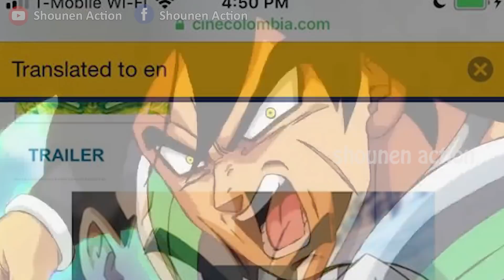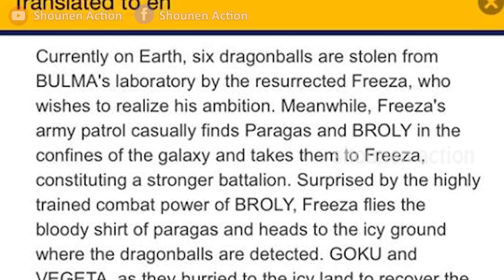Tiết lộ mới về kịch bản Dragon Ball Super Broly - Mối liên hệ giữa Broly và Frieza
Dragon Ball Super : Broly vừa có trailer thứ 2 cho thấy những hình ảnh trong quá khứ liên quan đến người Saiyan và việc hành tinh Vegeta bị Frieza phá hủy , Bộ phim chắc chắn sẽ tiết lộ rất nhiều chi tiết mà trước đây chúng ta chưa biết cũng như chưa được xác thực trong phim . Một chi tiết chính đó chính là chi tiết câu chuyện của Broly được kết nối với nhân vật phản diện nổi tiếng của Dragon Ball , đó chính là đại vương Frieza .